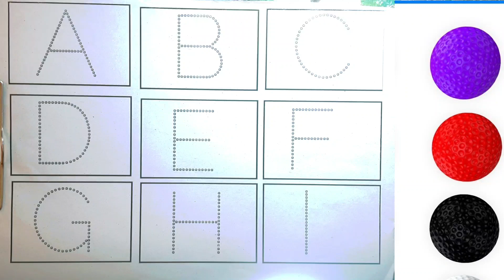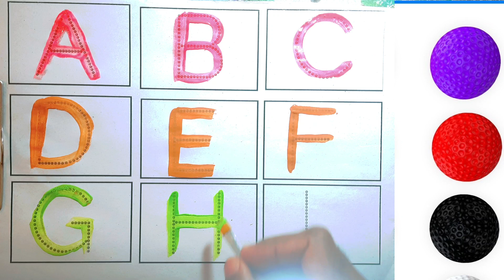abcd, abcde, a for apple b for ball C for cat , alphabets, phonics song, ‎@kidsayuclass 67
A for apple b for ball,abcd,phonics song,अ से अनार,क से कबूतर, अ आ इ, कखग, हिन्दी स्वर, एबीसीडी,

a for apple b for ball, abcd, alphabets, phonics song, अ से अनार, English varnmala, abcd rhymes,

ABCD ABCD, A for apple b for ball, ABC alphabet learning, ABC Song for Kids

A for Apple, abcd, abcde, alphabets, phonics song, अ से अनार, English varnmala

abcd
abcd 2 full movie
1234
12345
a is for apple
abcd school
abcd song  movie 2
123 go school
abc kids
Abc song
Abc song chu chu tv toy train
abcd 2 movie
abcd  movie
Abcd train
Abcd train  wala
abcde
Phonics song
Sad photo
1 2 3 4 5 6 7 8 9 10
abcd wala dikhaiye
 abcd song,
abcd rhymes,
abcd abcd,
 abcd cartoon,
abcd movie,
abcd 2 songs,
abcd 2,
abcdefghijklmnopqrstuvwxyz
a for apple song, a for apple wala,
abcd,
abcd song,
abc song,
abc, abcd rhymes,
abcd abcd,
abcd cartoon,
abcd movie,
a for ant drawing,
a for ant song,
a for ant b for bat,
 a for ant phonics song,
a for ant man,
a for ant rhymes,
a for ant b for ball c for cat,
a for ant spelling,
abcd classes,
a for apple hindi,
a for apple hindi poem,
a for apple poem hindi mai,